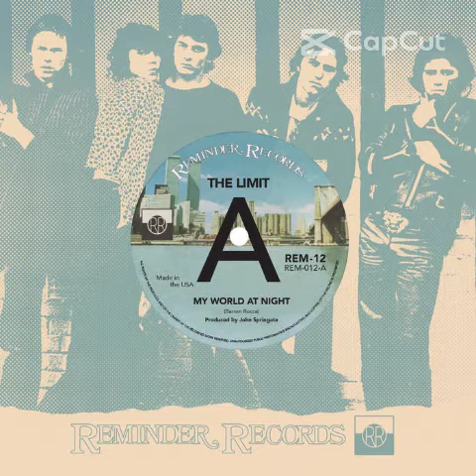The Limit, Please Please Me b/w My World At Night.